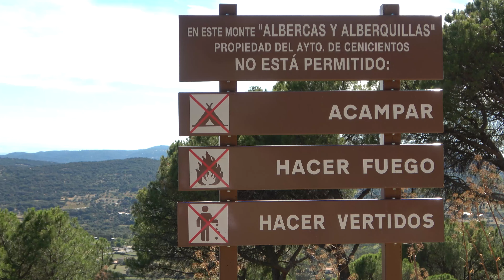La Peña de Cenicientos | Naturaleza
En este nuevo vídeo en la naturaleza, me desplazo hasta el municipio de Cenicientos (Comunidad de Madrid, España), para hacer la ruta hasta la Peña de Cenicientos o Peña Buvera, una ruta de senderismo en plena naturaleza, espero os guste.

00:00 - Inicio de la ruta
02:48 - Pino resinero y bosque quemado
06:44 - Sendero hasta la Peña
07:47 - Peña de Cenicientos
11:02 - Contenido extra
13:19 - Track

Atribuciones: (Por orden de aparición) Obras:

Nuestro tiempo, Pasajeros, Solo los valientes, Lo inexplorado y El corazón del mundo.